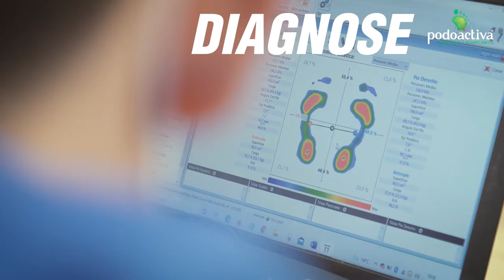¡Álvaro Muñoz ya tiene sus plantillas de Podoactiva!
Porque sabemos que cada paso cuenta. Y por eso tenemos la suerte de que los nuestros estén en las mejores manos.

Álvaro Muñoz ya tiene sus plantillas después de realizarse el estudio biomecánico de la pisada con
Podoactiva, en la Clínica & akt.